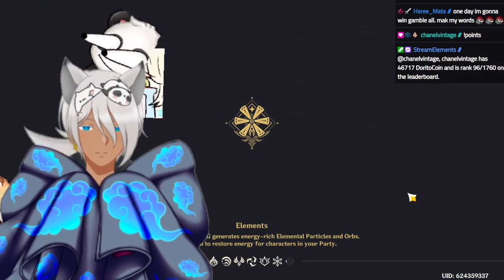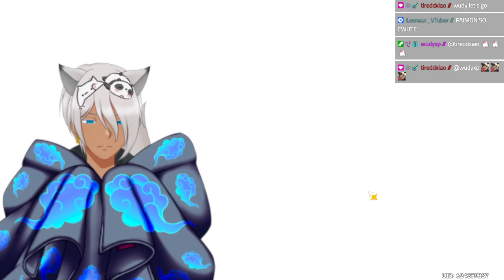What bothered me the most in Genshin!